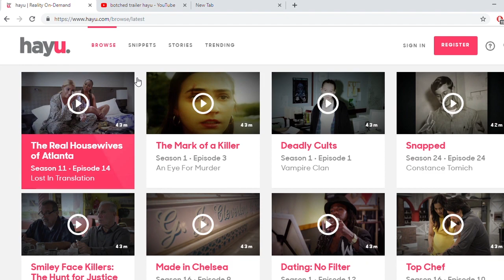Australian Streaming TV Services Review. Which suits you?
We review and compare the most popular Australian streaming TV services including Netflix, Stan, Foxtel Now, hayu and Kayo Sports. Find out which one is right for you.